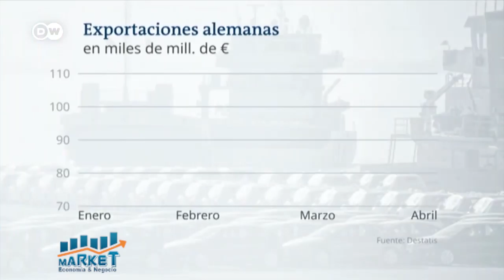MARKET EYN B 2 11 12 20 1